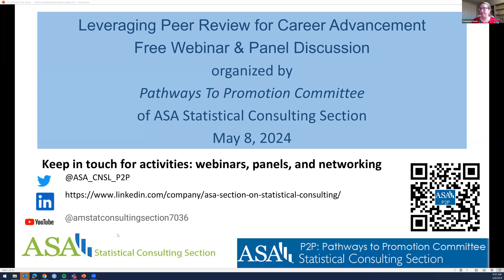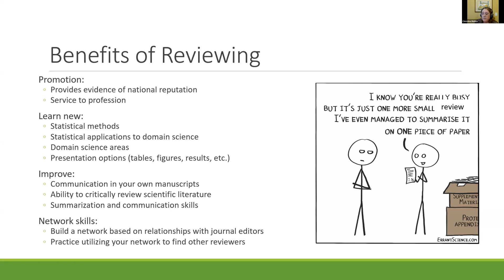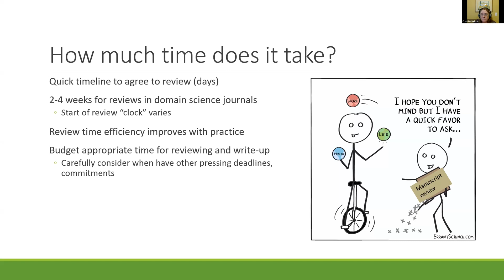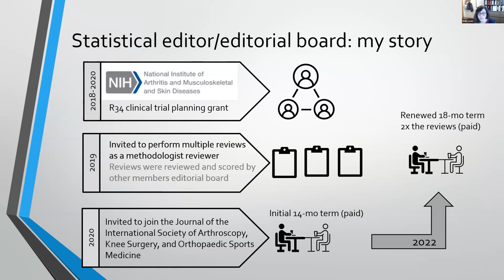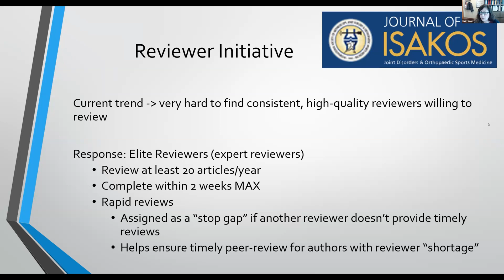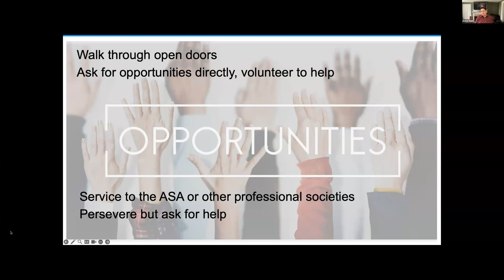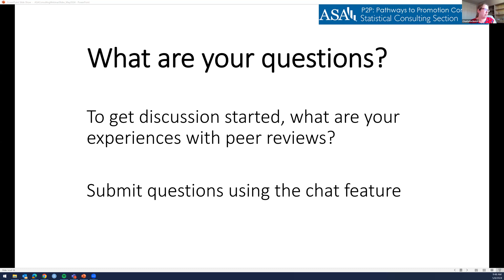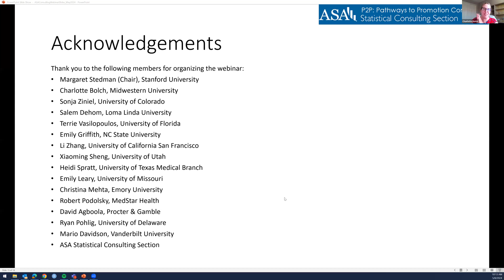Leveraging Peer Review for Career Advancement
P2P Spring 2024 webinar on using peer review as service activities for career advancement with speakers Drs. Christina Mehta, Emily Leary, and Robyn L. Ball with emcee Dr. Charlotte Bolch. Topics covered include: how to do a rigorous peer review, what do editors want, how to became an editor or editorial board member for a journal, how to consider these activities as service to profession or career as part of continuing education and training for promotion, and perspectives of editors, editorial board members, and Statistical Editors for journals.  Recorded May 8, 2024 via Zoom.